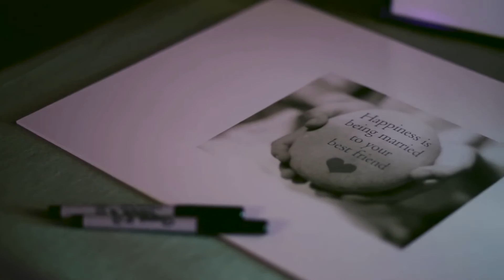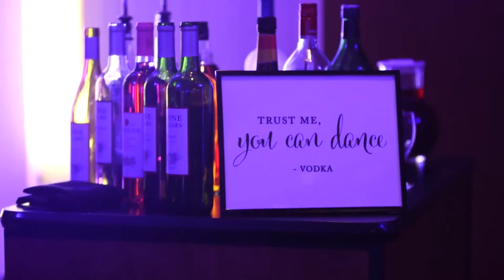617 Weddings Victoria & Andrew Marriott Long Wharf HD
Emily & Jerry tied the knot on April 15, 2016 at the beautiful Saphire Estate in Sharon, Massachusetts and 617 Weddings Video was there to capture all of the memories. Check out their exclusive "Cinematic Trailer Film" set to their first dance song.